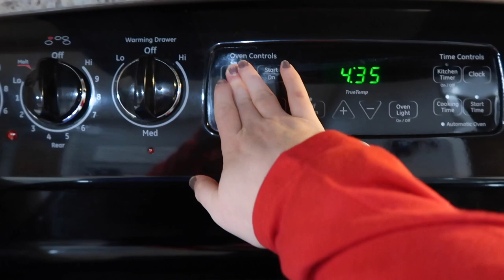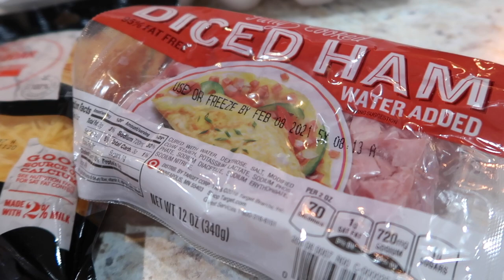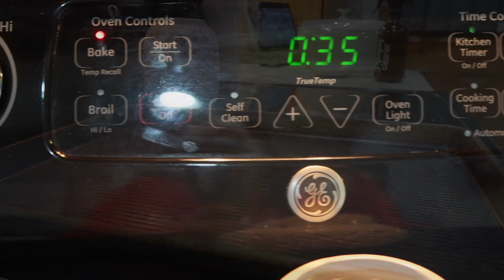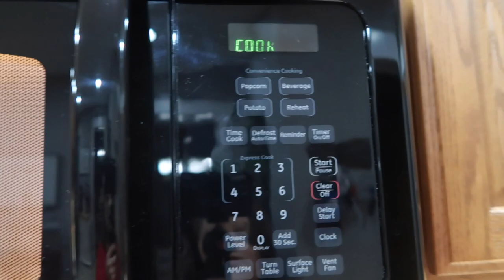SUPER EASY MAKE AHEAD CHRISTMAS BRUNCH IDEAS | HOLIDAY MEAL PREP | COOK WITH ME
SUPER EASY MAKE AHEAD CHRISTMAS BRUNCH IDEAS | HOLIDAY MEAL PREP | COOK WITH ME Hey Friends sharing with you 2 super easy make ahead Christmas morning breakfast ideas. These are so easy to make the morning of or ahead of time and just reheat! Which one is your favorite?

Brittany

My Dining Room Carpet
Fruit Storage Containers: will share soon they are sold out
My Vacuum
Kids Closet Organizers

Send us a letter:
Brittany Nicole

This is Us:
I am a work at home mama and I have 2 little boys, Liam who is 6 and Caleb who is 3.  My husband and I have been together for 11 years and married for 8. Due to the nature of his job you will not see much of him on this channel but he's such a loving/devoted husband and father. My goal is to inspire other women and mama's through my videos.